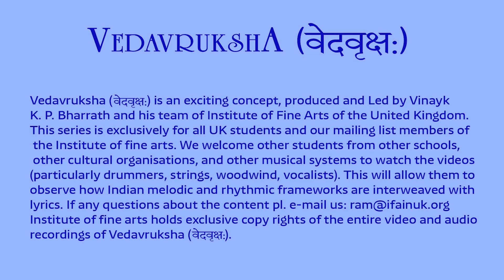Vedavruksha - Promo for Mahalaksmi on 16-Jan-2022 by Veena Revathi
Veda Parayanam by
Shri B S Prashanth
Shri S M Nagachetan

Veena Vidushi Revathi Sadashivam
Mridangam Vidwan B S Prasanth